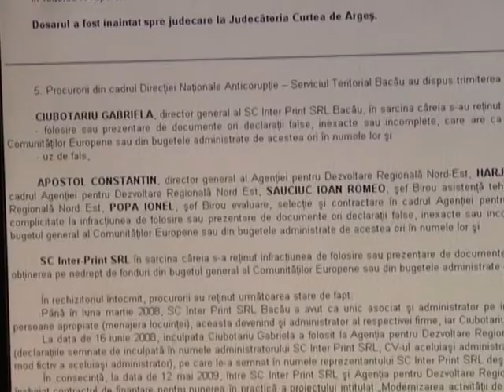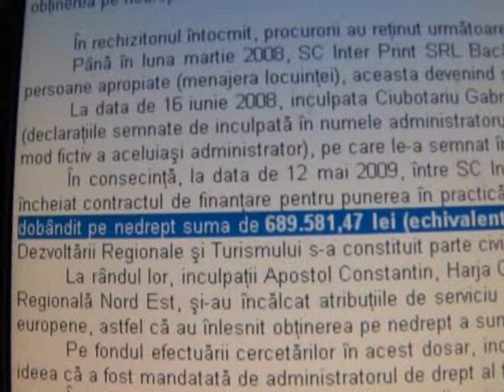APOSTOL 06 11 2012